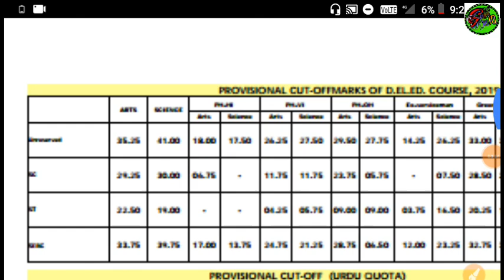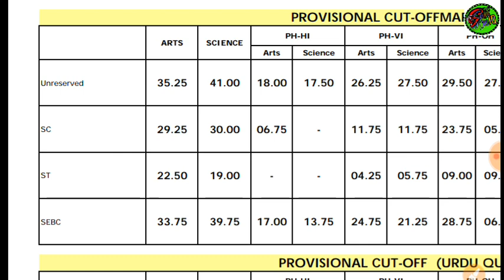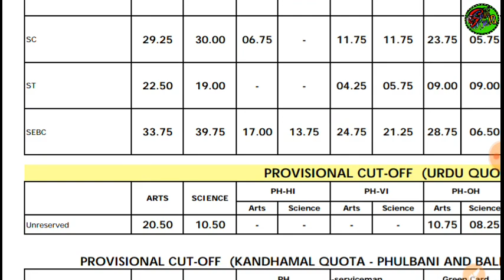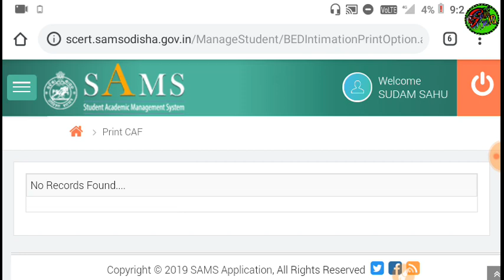CT State quota cut off released now !! D.el.ed cut off released 2019 !! How to download CT cut off